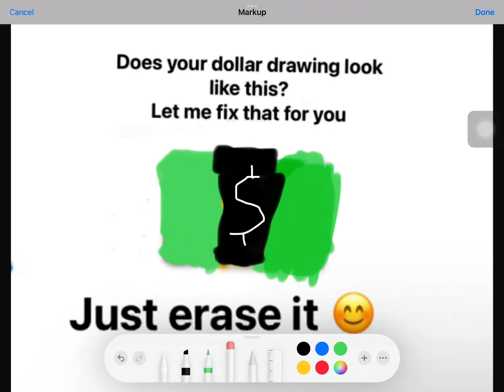Does your dollar Drawing look like this? ( do not do this is fake )